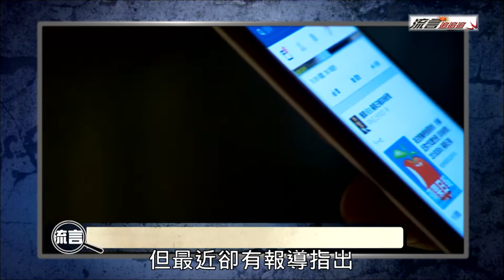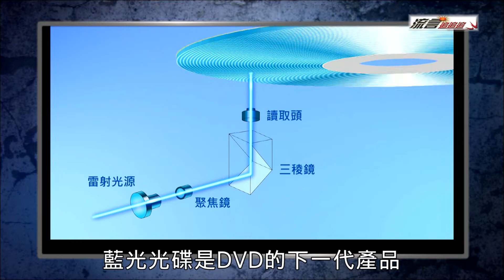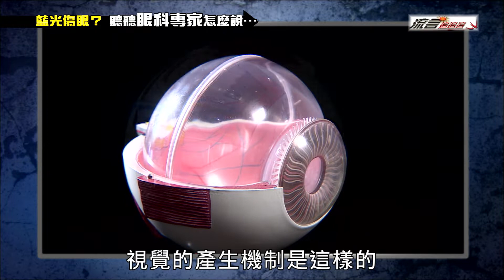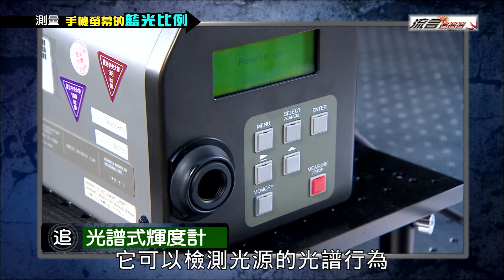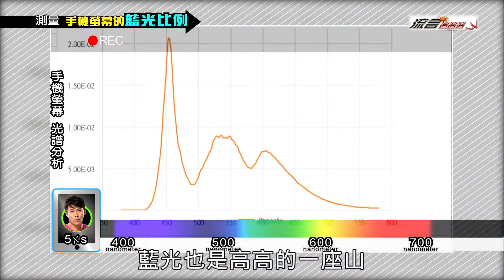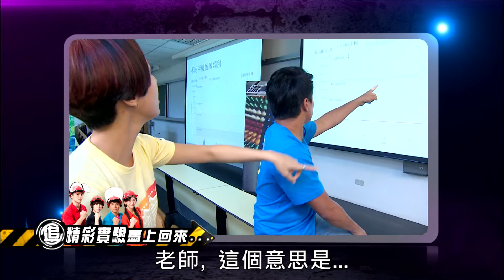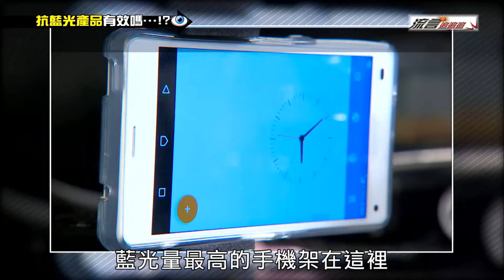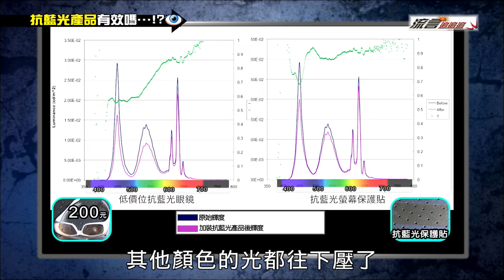《流言追追追(台語版)》EP3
現在科技的進步
人人一支手機仔
毋過手機仔的藍光會對目睭造成傷害?!
市面上抵抗藍光的產品敢真正有效?
頻道｜公視台語台14頻道/YT直播
首播｜每禮拜四 17:00
重播｜每禮拜五 06:00
主持人:蔡頤榛（Deborah）、小兵薛紀綱